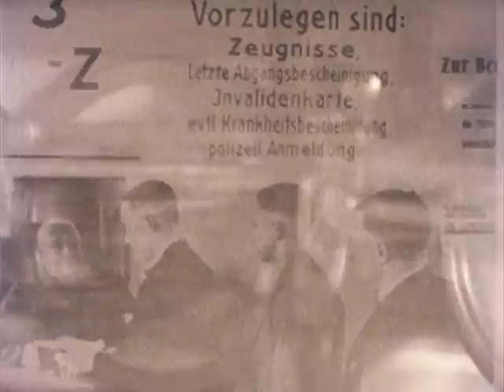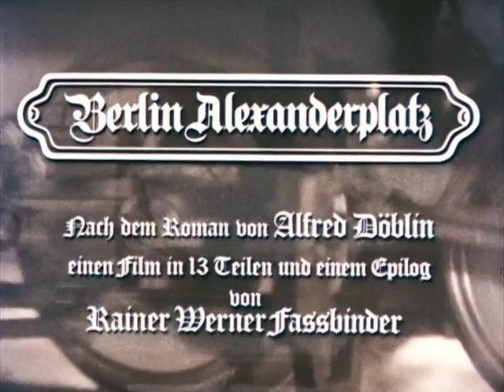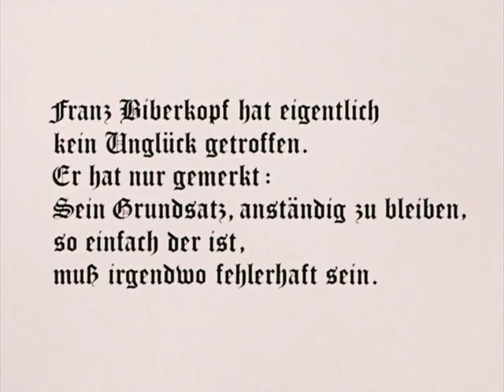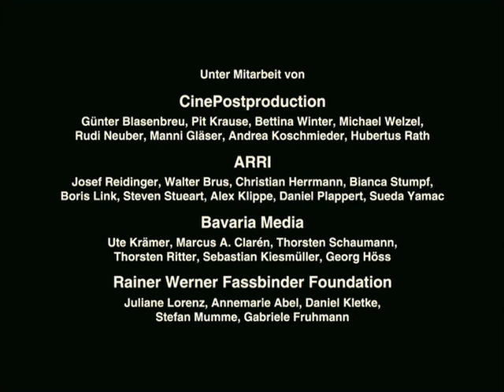03b Berlin Alexanderplatz 1980 14 .G ab e f g gk it pb sb sp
[Deutsch]; العربية  ,English, Français, Deutsch, Ελληνικά, Italiano, Português Brasil, Српски, Español

[German]; Arabic, English, French, German, Greek, Italian, Portuguese, Serbian, Spanish

Berlin Alexanderplatz 1980) (Complete) Ger Ita multisub [mkvonly] 03.mkv
428mbs, 720 576 pixels
428 Mbs 720X 576 Frame rate 25.000 fps

subtitles

subtitles matched
berlin.alexanderplatz.(1980).eng.14cd.(3612165)

01  The Punishment Begins.
02  How Is One To Live If One Doesn't Want To Die?
03  A Hammer Blow To The Head Can Injure The Soul.
04  A Handful Of People In The Depths Of Silence.
05  A Reaper With The Power Of Our Lord.
06  Love Has Its Price.
07  Remember — An Oath Can Be Amputated.
08  The Sun Warms The Skin, But It Burns It Sometimes Too.
09  About The Eternities Between The Many And The Few.
10  Loneliness Tears Cracks Of Madness Even In Walls.
11  Knowledge Is Power And The Early Bird Catches The Worm.
12  The Serpent In The Soul Of The Serpent.
13  The Outside And The Inside And The Secret Of Fear Of The Secret.
14  Epilogue: My Dream From The Dream Of Franz Biberkopf Of Alfred Döblin.

Copyrighted content was found in your video.
Because of the claimant's policy, this video can't be played in some countries.:
Austria, Germany, Switzerland,
Berlin Alexanderplatz,柏林亚历山大广场,,,,,,,,,,,,,,,,,,,,,,,,,,,,,,,,,,,,,,